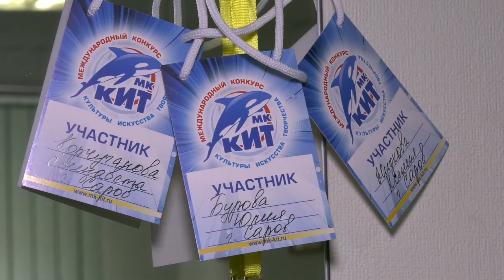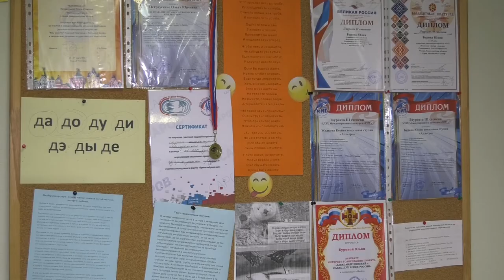Конкурс "Грани искусства"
Воспитанница вокальной студии "Аллегро" Юлия Бурова - победительница международного многожанрового конкурса талантов "Грани искусства" в Санкт-Петербурге.